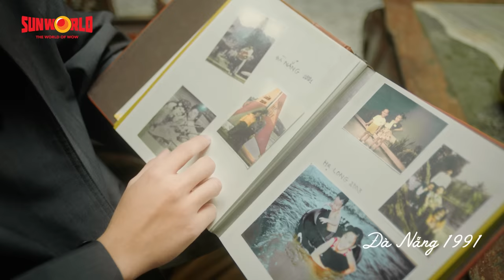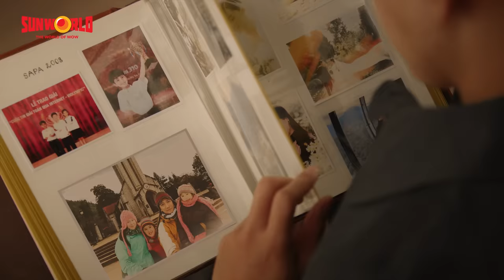Wow Tết mới, tới Sun World - 2023 (Bản Full)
Bao lâu rồi cả gia đình bạn chưa cùng nhau trên chuyến đi chơi xa?
Tết là khởi đầu hành trình mới của hạnh phúc bên người thân và gia đình. Hãy cùng khám phá những điểm đến tuyệt vời với muôn điều hấp dẫn không thể bỏ lỡ trong mùa xuân tại Sun World.
🙏🏻Đến Fansipan - Mở cổng trời, khai niên đón lộc: Tham dự Lễ Mở cổng trời đón lộc vào Mùng 6 Tết cùng hàng loạt hoạt động văn hóa tâm linh đặc sắc khác tại Sun World Fansipan Legend.

🎢 Tới Sun World Ha Long - Tết thêm rực rỡ
Vi vu Hạ Long, đón “sóng” quà Sun World: Tới ngay Sun World Hạ Long để tận hưởng mùa Tết chơi hết mình, thư giãn hết mức và lì xì đầy tay dù bạn “hết tuổi” nhờ 50 bao lì xì đỏ thắm dành cho 50 khách hàng đầu tiên.

🏰 Xuân đến Bà Nà - Tết trọn niềm vui:
Đi khắp Sun World Ba Na Hills, thả ga show diễn: 14 show diễn đặc sắc được chuẩn bị mỗi ngày, Minishow “Vũ hội Nhật Nguyệt” cùng triển lãm muôn hoa đua sắc đang chào đón bạn Tết này tới Sun World.

✨ Tết Châu Á - Khám phá trọn niềm vui: Tận hưởng sự giao hoa hội tụ của nền văn hóa Nhật - Hàn - Trung - Việt thông qua các hoạt động cosplay, cover, random dance tại Asia Park.

 ✨ Phú Quốc lãng mạn, cho bạn đắm say: Tận hưởng show diễn quy mô đẳng cấp bậc nhất thế giới  Nụ Hôn Giữa Ngàn Sao - Kiss The Stars cùng những màn pháo hoa mãn nhãn chào năm mới cho suất diễn lúc 19h từ mùng 2 - 4 Tết Âm lịch.
🙏🏻 Du Xuân Núi Bà - Đón lộc cả năm: Cùng đại gia đình đi du xuân, thưởng ngoạn cảnh núi và cầu năm mới an yên tại đỉnh thiêng Bà Đen. Tham gia lễ hội xuân: Hương sắc Tây Ninh vô cùng đặc sắc tại Sun World Ba Den Mountain.

🚠 Cát Bà nghỉ tay, chờ ngày bùng nổ: Hệ thống cáp treo Sun World Cat Ba hẹn gặp lại các bạn vào ngày 08/02/2023 tới đây.

Cơ hội trúng thưởng chuyến đi miễn phí cho cả gia đình tới 1 trong 5 điểm đến HOT nhất Việt Nam! Chi tiết truy cập

WOW Tết mới, tới SUN WORLD để đón chào những điều khởi sắc!